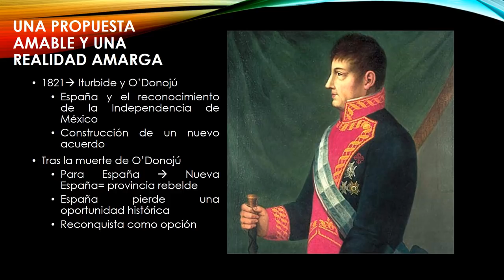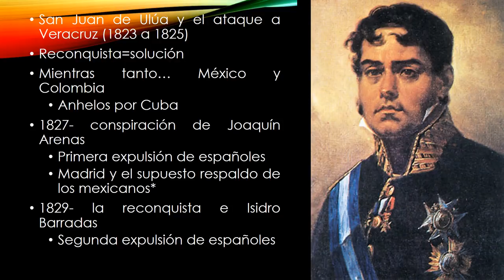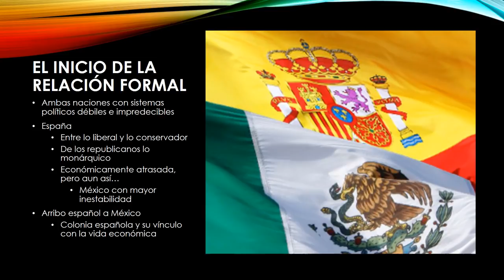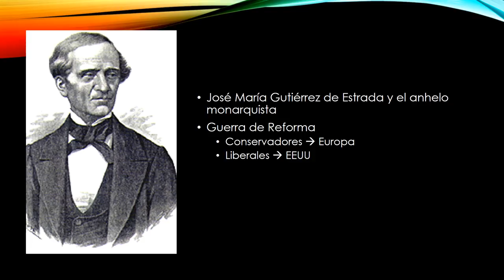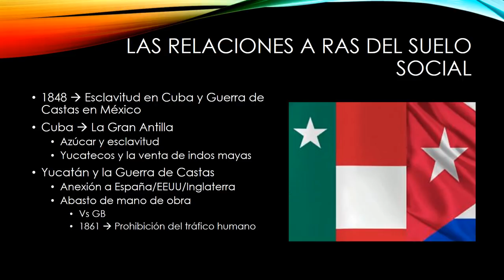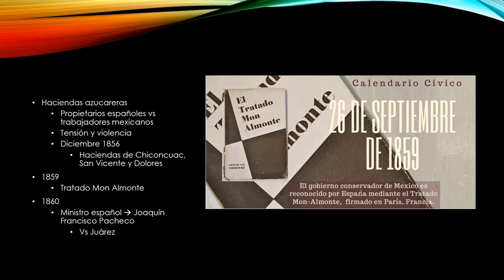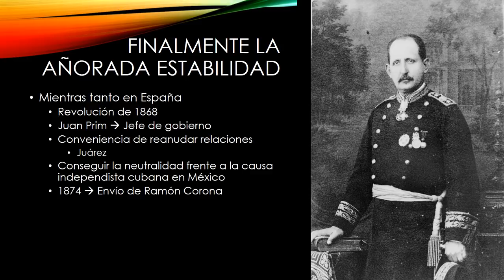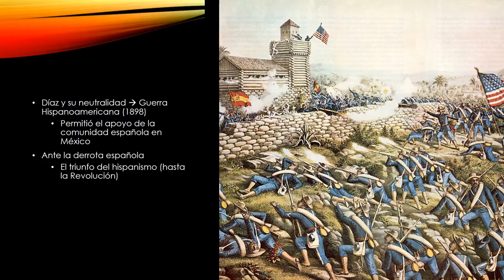El cactus y el olivo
Lectura 6
Meyer, Lorenzo (2001) El cactus y el olivo; las relaciones México y España en el siglo XX, Océano, México. pp. 21-72